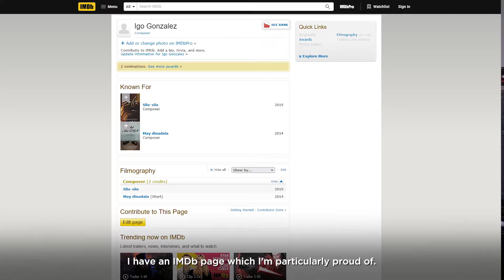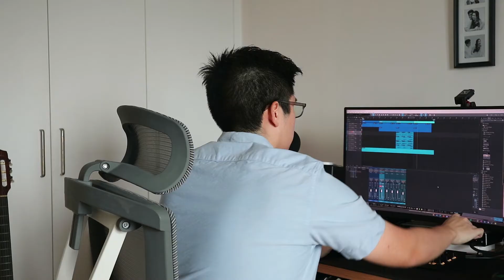ThePowerinMe - Igo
Just like in composing music where one wrong note can affect a performance, for Igo, the actions we take today will define our tomorrow.